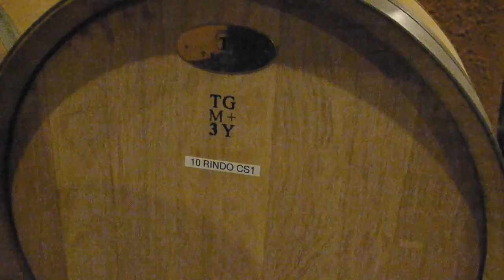Street Fighter Capcom Wine: Kenzo Estate Napa